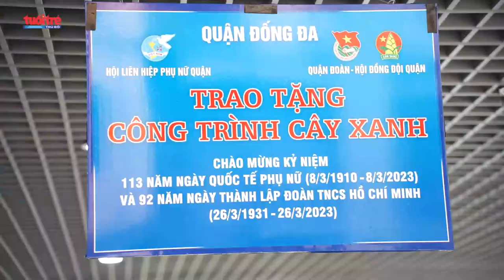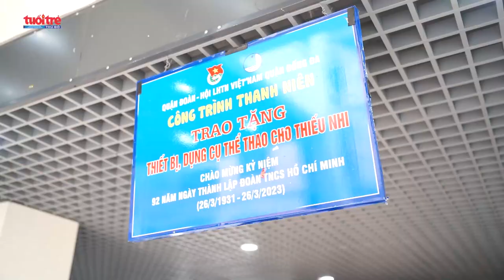Quận Đống Đa tăng cường kiến tạo không gian xanh, sạch, thân thiện với học sinh | Tuổi trẻ Thủ đô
Sáng 6/3, Quận đoàn Đống Đa phối hợp với Hội LHPN quận Đống Đa tổ chức Chương trình trao tặng công trình cây xanh, công trình thanh niên, tặng quà cho học sinh có hoàn cảnh khó khăn tại trường Tiểu học Trung Phụng.